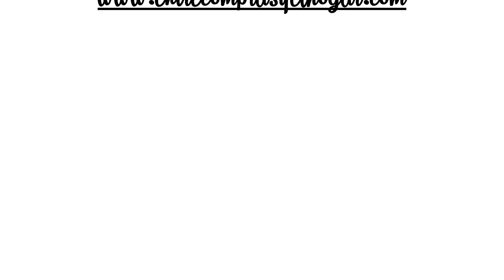Salchichas Veganas / Hamburguesas Veganas de Proteina texturizada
En esta ocasión les comparto Como hacer Salchichas Veganas / Hamburguesas Veganas de Proteina texturizada

Ingredientes

1 taza de proteina vegetal texturizada
1 cucharada de linaza en polvo
1/2 taza de harina de garbanzo
1 taza de agua
1 cucharadita de :
Oregano
Paprika o pimenton rojo en polvo
Hierbas de la provincia
Mejorana en polvo
Polvo de BBQ
Semillas de hinojo
Perejil en polvo
Hojas de laurel
Sal, pimienta

Para acompañar

Vegetales salteados

Instagram movil: @entrecomprasyelhogar

Como hacer salchichas veganas, como hacer hamburguesas veganas